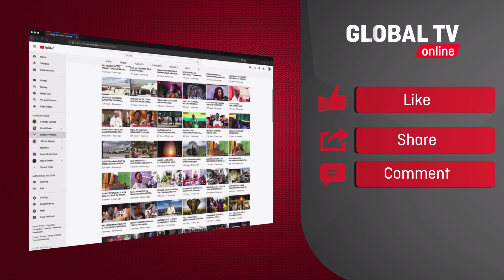UTAPENDA! WALICHOFANYIWA MAOFISA JESHI LA POLISI DSM, KUPAMBANA na MAJANGA na DHARURA..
Ubalozi wa Uingereza na Taasisi ya Mercy Coprps Pamoja na Chuo kikuu cha Dar es salaam  kimetoa mafunzo ya namna gani ya kukabiliana na majanga mbalimbali yanayotokea katika jamii  na namna ya kukabilina nayo majanga hayo ikiwa ni Pamoja na mawasiliano Pale dharura inapotokea.

Akitoa maelezo Juu ya namna ya kukabiliana na majanga hayo Mratibu wa shirika la Mercy Corps Nchini Bw. ANTHONY SAROTA amesema wameamua kutoa mafunzo hayo kwa Jeshi la Polisi ili kuendana na mabadiliko ya sayansi na kiteknolojia hasa kwa upande wa mawasiliano Pale majanga yanapotokea.

kwa upande wake kamishna msaidizi wa Polisi ACP THABITHA MAKARANGA ambaye Pia ni mratibu wa mafunzo hayo kwa upande wa Jeshi la Polisi, amesema Jeshi la Polisi linashukuru wawezeshaji wa mafunzo hayo na kusema kuwa mafunzo hayo yataleta tija na ufanisi kwa Jeshi la Polisi katika kukabiliana na majanga ya dharura pindi yanapo tokea.

Akiongea katika hafla ya kufunga mafunzo hayo leo October 14 Kamishina wa Polisi CP SHABANI HIKI ambayo yaliyofanyika jijini Dar es salaam kuanzia October 10 hadi 14 mwaka huu chini ya ufadhili wa ubalozi wa uingereza, taasisi ya mercy corps pamoja na wawezeshaji kutoka chuo kikuu dar es salaam.